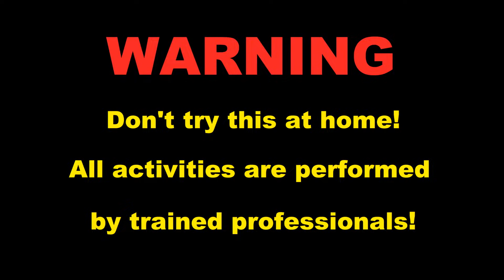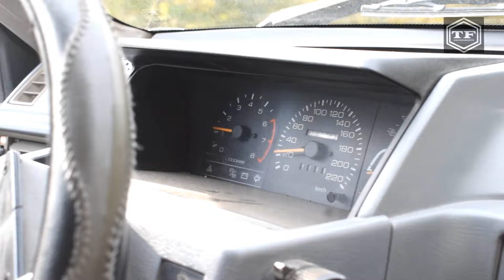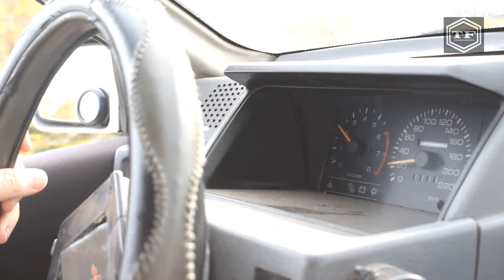POURED COCA COLA ZERO IN A RESERVOIR - Does the car work?